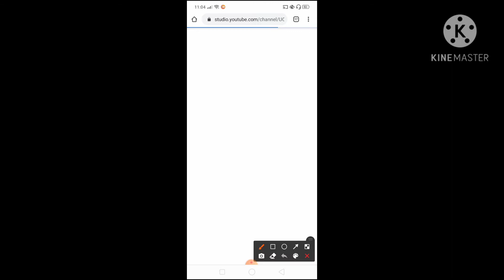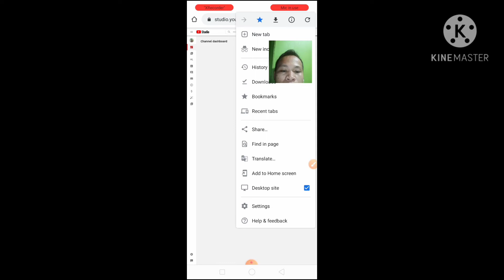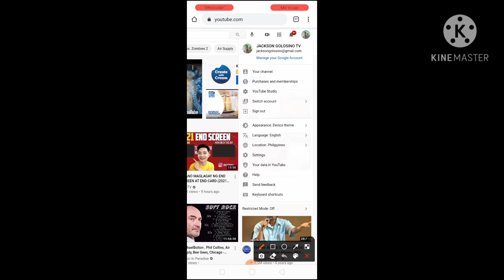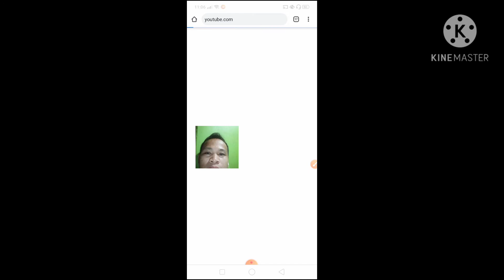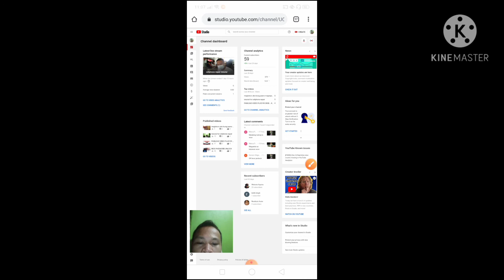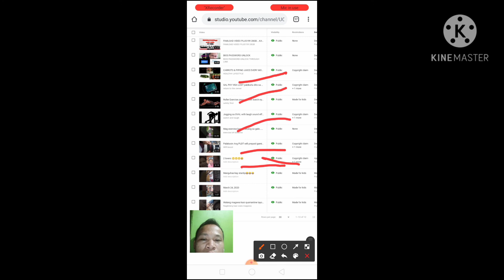Copyright Claim tatanggapin ka ba ni youtube...watch my video guys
In this toturial guys ay dapat nating malaman kung tatanggapin ba tayo ni youtube kung may copyright ba yung mga video natin po